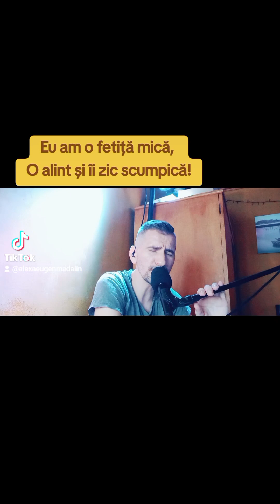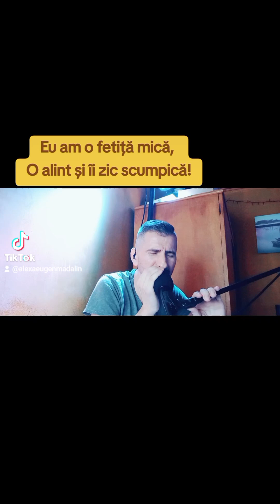✨️Eu am o fetiță mica, o alint și îi zic scumpică!💞